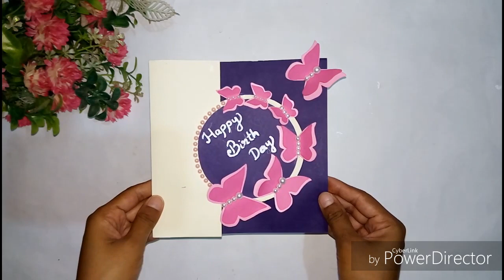Beautiful Handmade Birthday Card Making/Birthday Pop Up Card Idea/Ruks Art N Craft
Today we will learn about another easy to make greeting card, to make this handmade greeting card you will require the following things :
1) Colour Paper
2) Decorative pearls
3) Glue
4) Marker
5) Scissor
handmade cards#birthday cards# Ruks Art N Craft#beautiful # quick and easy#homemade#carads#decorative cards#birthday greeting Card#fathers day card#mothers day card#teachers day card